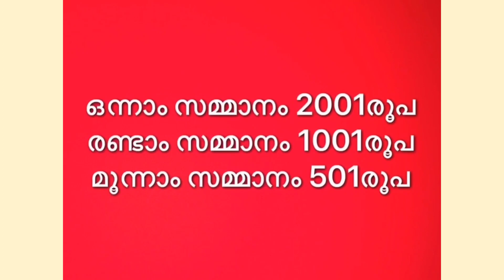മുകുരം അഖിലകേരള കവിതാലാപന മത്സരം | NSS HS KEZHUVAMKULAM